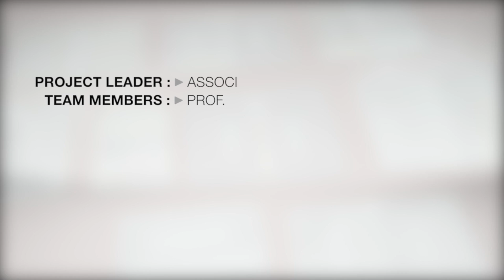Friction Stir Welding @JWL LAB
UNIVERSITY MALAYSIA PAHANG, PEKAN
MALAYSIA